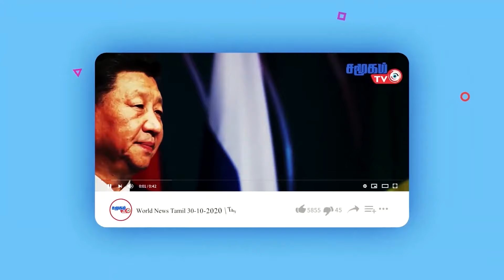தேவாலயங்களுக்கு வரி விதிக்கும் இஸ்ரேல் | சட்டவிரோதம் என கண்டனம் | கடும் ஆத்திரத்தில் இஸ்ரேல் !